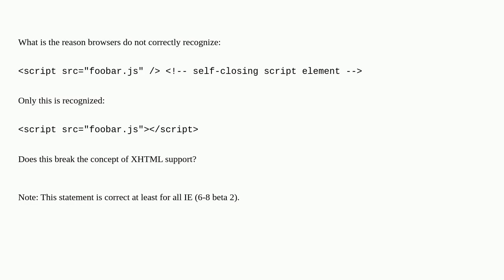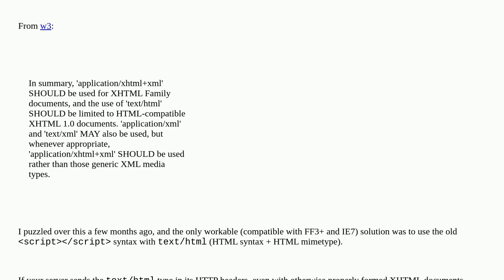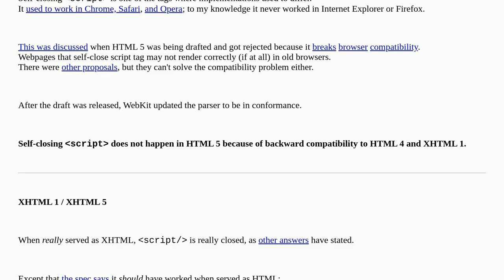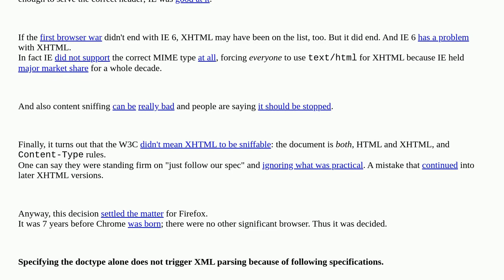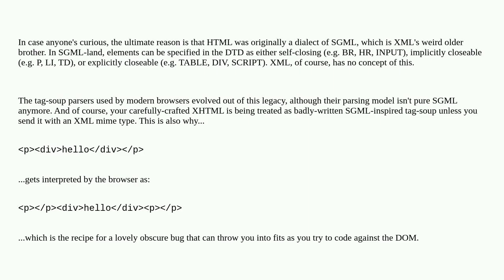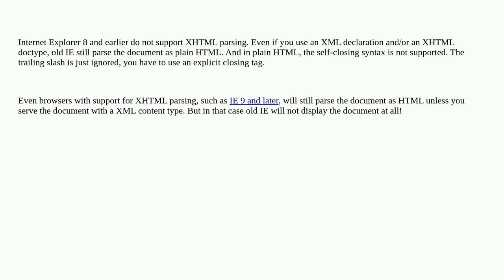Why don't self-closing script elements work?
A special thanks goes out to the community

  html xhtml internet-explorer javascript